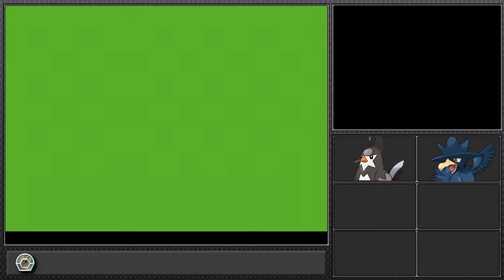Pokemon Diamond Mono Run - 8 - Eterna Forest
After all the training and bonding, how could i loose you!

* Mono Type Run Rules *
1. You may only use 1 type of Pokemon throughout the whole game
2. Duplicates are not aloud
3. If a Pokemon Faints it is dead and cannot be reused (Store in PC or Release)
4. You must nickname all Pokemon to gather a closer bond with them
5. You may only catch 1 Pokemon of your type per Route
6. You may only use your starter pokemon (if it's not of your chosen type) until you can get one pokemon of the type, whether from trading or wild encounter.
7. HM Slaves are allowed, but not to be used in battles
8. If all you party pokemon faint and you have no backups then you lose.